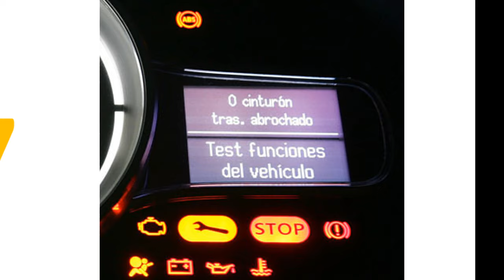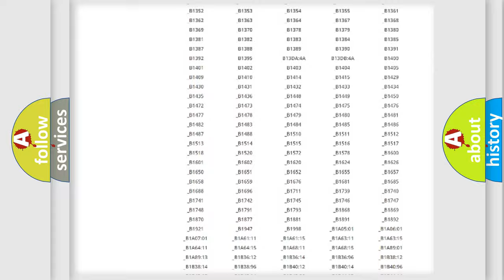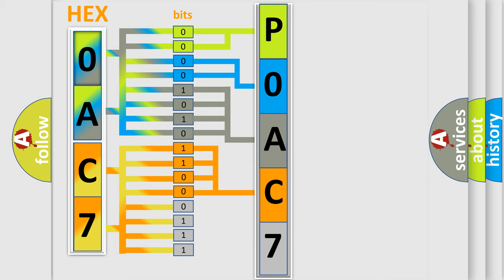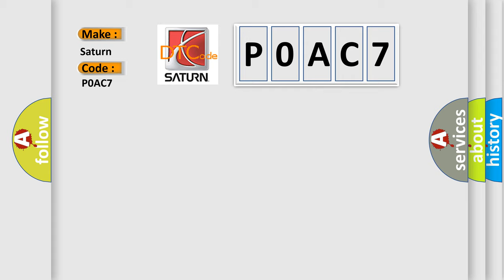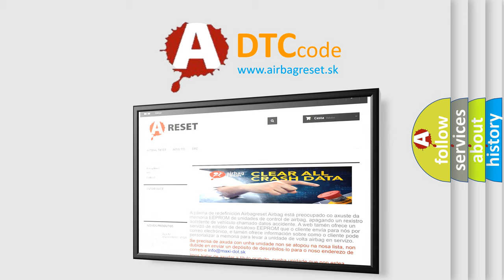DTC Saturn P0AC7 Short Explanation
Contents:
0:21 Basic DTC analysis according to OBD2 protocol standard.
1:48 Insight into programming
2:58 A diagnostically understandable description of the Diagnostic Trouble Code
3:05 Basic error definition

Make:
Saturn
Code:
P0AC7
Definition:
IMPLAUSIBLE DATA RECEIVED FROM ESP
Description:
Implausible data has been received over the bus from the Electronic Stability Program (ESP) in the ABS Module.
Cause:
CAN BUS OPEN OR SHORTED CONDITIONELECTRONIC STABILITY PROGRAM (ESP) or ANTILOCK BRAKE MODULE (ABS)POWERTRAIN CONTROL MODULE (PCM)